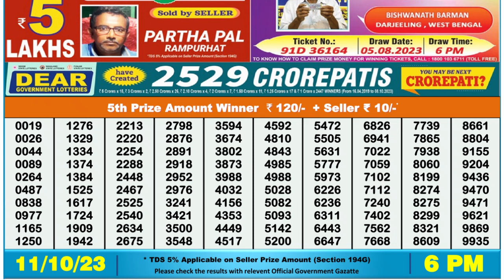Dear Lottery Sambad 6pm today 11.10.23 Nagaland State Lottery Result